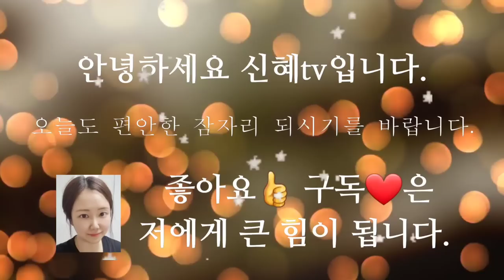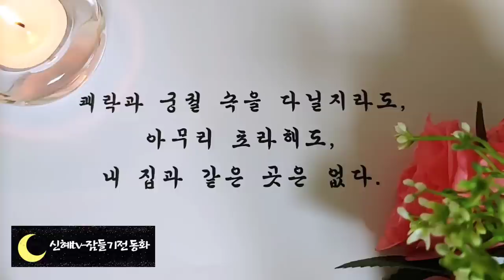🌜듣다보면 잠드는 옛날이야기🌛/호랑이를 구한 남자/중간광고없음/전래동화/오디오북/수면동화/옛날이야기/동화/동화모음/신혜tv/설화/고전/전설/야담/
호랑이를 구한 남자(0:00)
개가 되어 돌아온 어머니(7:05)
거울 속 아내(14:08)
사랑을 구한 사슴과 구렁이(40:22)
신기한 붓(46:25)
이야기정리,의견(1:01:52)

사람의 구한 사슴과 구렁이 이야기는 한 노인이 물에 떠내려가는 청년, 사슴, 구렁이를 구해주었는데 청년은 노인을 배신했지만 사슴과 구렁이는 노인에게 은혜를 갚았다는 이야기입니다.
동물과 사람을 대비시켜 은혜를 갚지 않는 것은 그렇다 치더라도 적어도 사람이라면 은혜를 져버리는 행동을 해서는 안 된다는 점을 강조하고 있습니다.
이처럼 은혜를 베풀고 갚는 이야기는 우리나라 사람들의 삶 가장 밑바탕에 깔려 있습니다.
은혜를 베풀지는 못할지언정 은혜를 원수로 갚는 일은 없어야 할 것 같습니다.